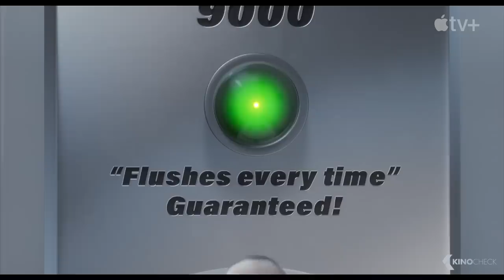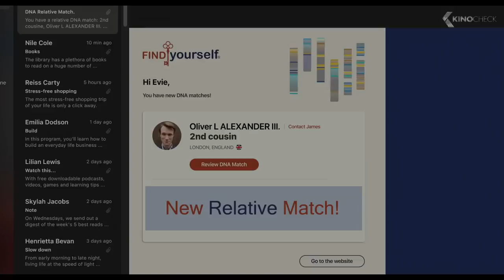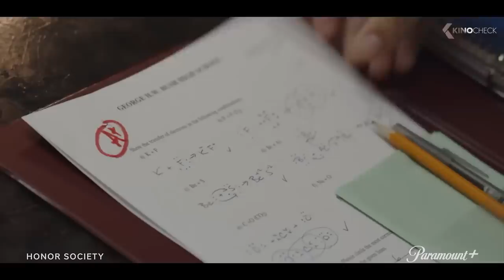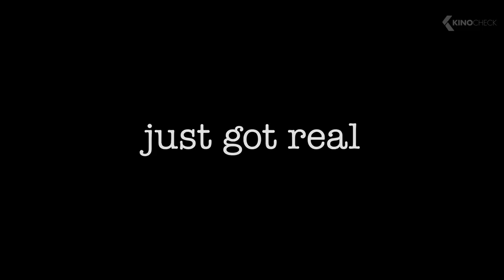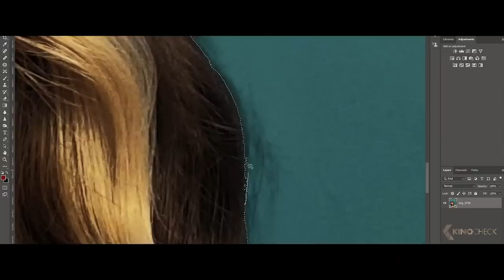THE BEST UPCOMING MOVIES 2022 (Trailers)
00:00 The Best Upcoming Movies 2022 (Trailers)
00:03 The Woman King
02:19 Amsterdam
04:50 Thor: Love and Thunder
05:56 Ticket To Paradise
08:25 See How They Run
10:19 Luck
12:47 Honk for Jesus. Save your Soul.
14:54 The Invitiation
17:13 The Magic Flute
18:35 Honor Society
20:46 Bullet Train
21:44 Hocus Pocus 2
23:01 Thirteen Lives
25:22 The Reef: Stalked
26:24 Clerks III
28:13 Emergency Declaration
29:44 Smile
31:55 Lyle, Lyle, Crocodile
33:41 Not Okay
34:38 The Emigrants
35:52 Batman and Superman: Battle of the Super Sons